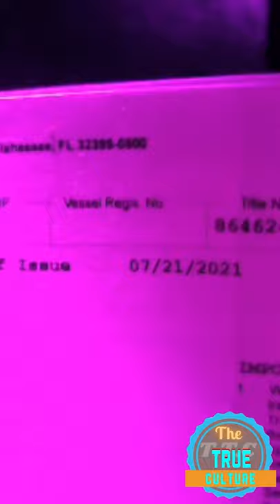Foota hype giving his feedback on a under age Jamaican who was fine $250000 Jamaican dollars part 2